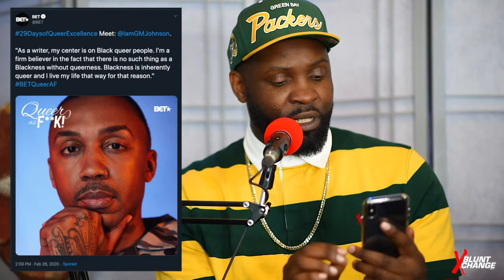BETQueerAF | THE BLUNT XCHANGE PODCAST | EPISODE 16 (Slutty Likes)